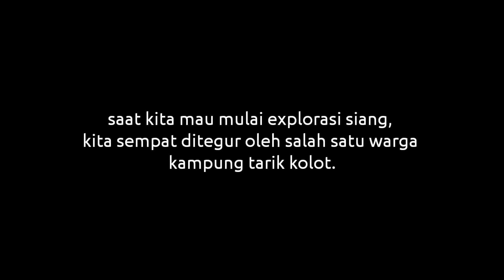STOP BILANG TARIKOLOT MAJALENGKA DESA MATI | KLARIFIKASI AMARAH WARGA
Hi minnasan...
Kali ini langkah kakiku kembali membawaku ke kota angin Majalengka, dan siang ini aku akan mengexplore sebuah kampung yang sudah lama terbengkalai...
berawal dari kejadian bencana beberapa tahun yang lalu, dimana bencana itu mengakibatkan terjadinya pergeseran tanah dikampung ini...
Hal itu membuat pemerintah dengan terpaksa harus bertindak dan merelokasi warga dari kampung ini, sehingga pada akhirmya para wargapun harus rela meninggalkan rumah2 dan bebrapa harta benda mereka untuk pindah ketempat baru yang lebih aman...
akan tetapi, walau demikian masih ada beberapa warga yang memilih untuk tetap bertahan dikampung ini,
Dan alasan mereka sederhana, karena mata pencaharian mereka ada dikampung ini..

So, minnasan kira-kira interaksi apakah yang akan aku temukan ?

IN FRAME
YOU TUBE